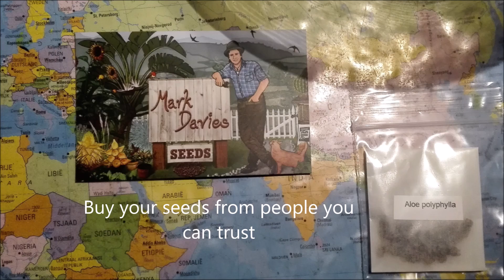How to : Germination Aloe polyphylla seeds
Here is my second video to help you all to germinate this beautiful aloe polyphylla or spiral aloe